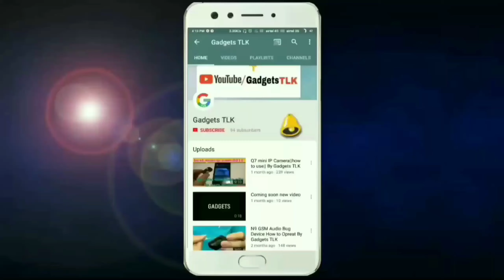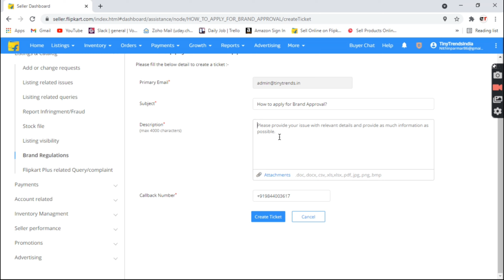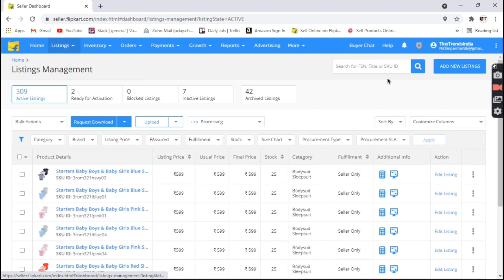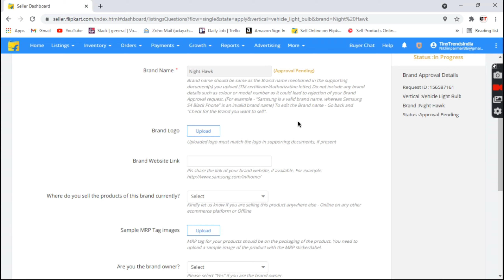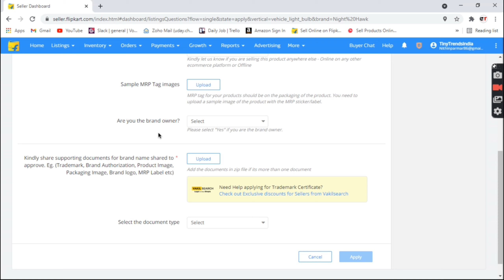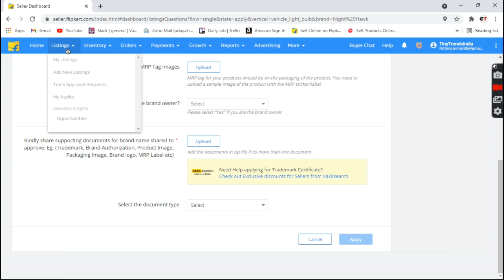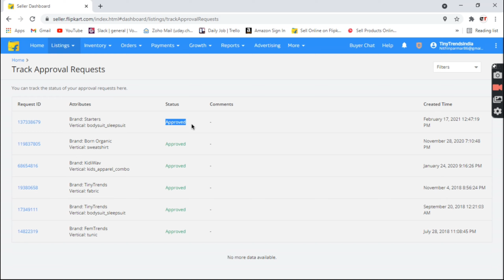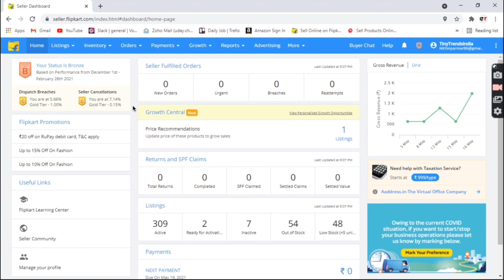How To Get Brand Approval On Flipkart | Non Branded Products Brand Approval Step By Step 🔥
E-Commerce Video Link

Buy All product check Link

My all video check out 1

All Video check out now